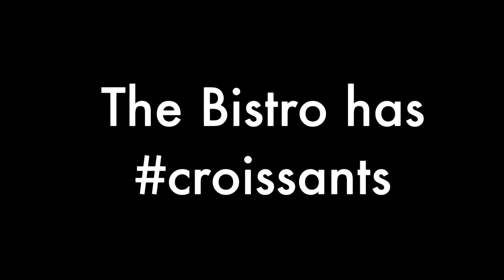The Lion Report (1/14/16 - 5)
Welcome to this episode of The Lion Report, today Join hosts Michael Chamberlain and Daniel "Snapple" Gonzalez as they go through the daily announcements, what would you do if you won the lotto, and why you should eat a good BREAKFAST!!